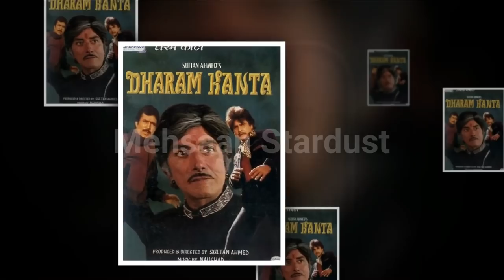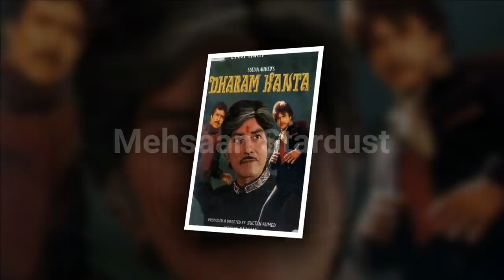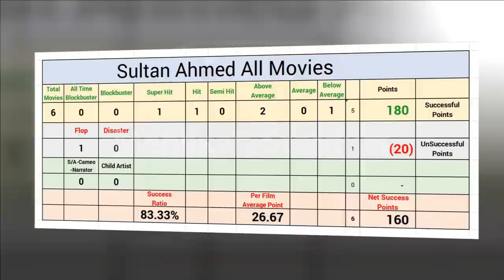Sultan Ahmed Hit and Flop Blockbuster All Movies List with Budget Box Office Collection Analysis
Films Director Sultan Ahmed Hit and Flop Blockbuster All Movies List with Budget Box Office Collection Records & Analysis, Success Ratio, Filmography and Upcoming Movies List. Sultan Ahmed ki Hit aur Flop Filmen, Sultan Ahmed Hit or Flop Box Office Collection All Films List. Sultan Ahmed was an Indian film director and producer in the 1970s and 1980s, famous for his films on dacoits such as Heera, Ganga Ki Saugandh, Daata, and Jai Vikraanta.

Today मेहसान स्टारडस्ट / Mehsaan Stardust will tell you about Sultan Ahmed all movies list, Sultan Ahmed career analysis Hit and Flop Movies List with Box Office Collection Analysis | Sultan Ahmed Box Office Collection Analysis Hit and Flop Blockbuster All Movies List. I Hope all My Viewers Like this Sultan Ahmed movies, Detail Video. “Mehsaan Stardust” Made this video for entertain people with valuable information.

Sultan Ahmed Box Office Collection Analysis Hit and Flop Blockbuster All Movies List.

Pyaar Ka Rishta,

Directed by
Sultan Ahmed,
Starring
Vinod Khanna,
Shatrughan Sinha,
Mumtaz,
1973,

Heera,

Directed by
Sultan Ahmed,
Starring
Sunil Dutt,
Asha Parekh,
Shatrughan Sinha,
Farida Jalal,
1973,

Ganga Ki Saugandh,

Directed by
Sultan Ahmed,
Starring
Amitabh Bachchan,
Rekha,
Amjad Khan,
1978,

Dharam Kanta,

Directed by
Sultan Ahmed,
Starring
Raaj Kumar,
Rajesh Khanna,
Jeetendra,
Waheeda Rehman,
Reena Roy,
1982,

Daata,

Directed by
Sultan Ahmed,
Starring
Mithun Chakraborty,
Shammi Kapoor,
Padmini Kolhapure,
Amrish Puri,
1989,

Jai Vikraanta,

Directed by
Sultan Ahmed,
Starring
Sanjay Dutt,
Zeba Bakhtiyar,
Amrish Puri,
1995,